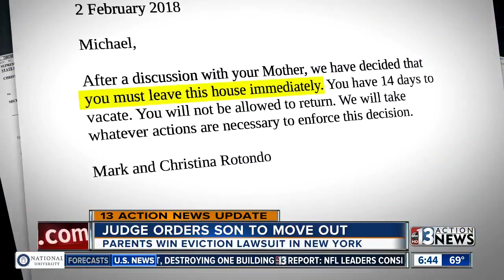Court orders eviction of 30-year-old from parents' house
Michael Rotondo called the ruling "ridiculous."